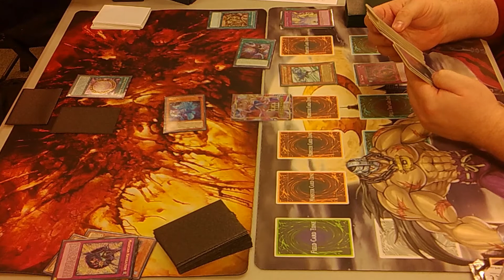Competitive Play Dark Magician vs Heroes 01 30 2020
Tournaments are held from 6p-11p Eastern Standard time. Stop by for the Yugioh Tournament in Toledo, Ohio.